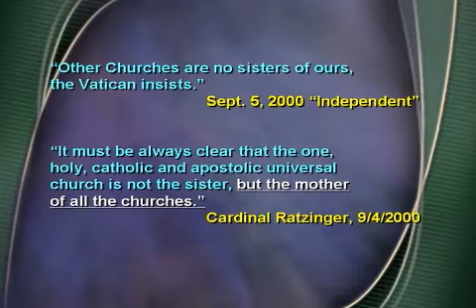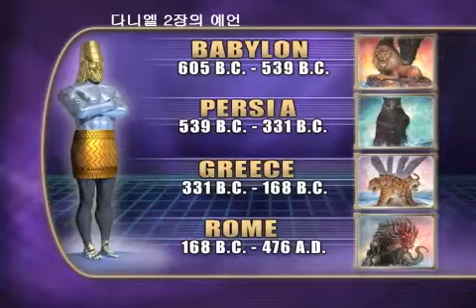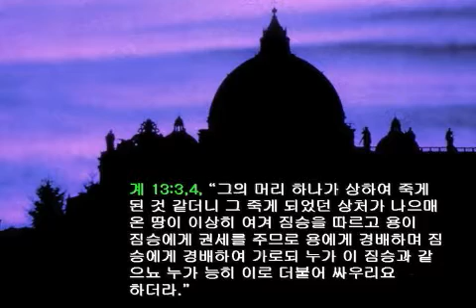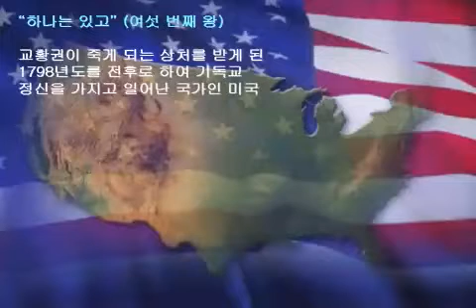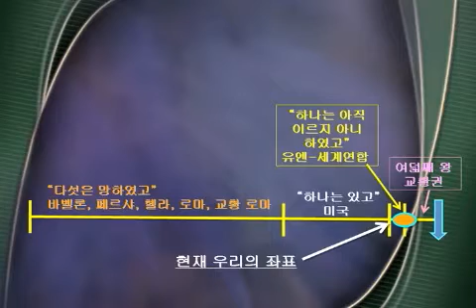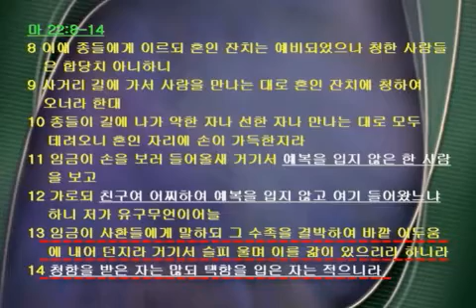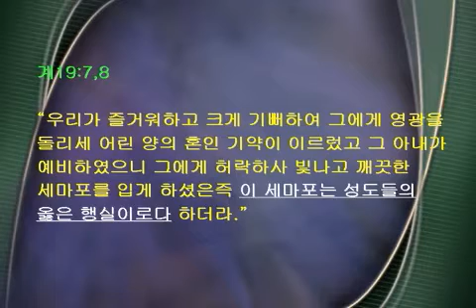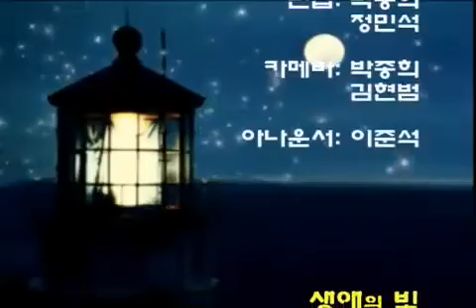[순회세미나] 뉴욕 세미나 : 택함을 받은 자들 3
[순회세미나] 뉴욕 세미나 : 택함을 받은 자들 3- 하나님의 남은 교회

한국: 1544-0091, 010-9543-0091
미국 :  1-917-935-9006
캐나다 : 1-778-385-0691